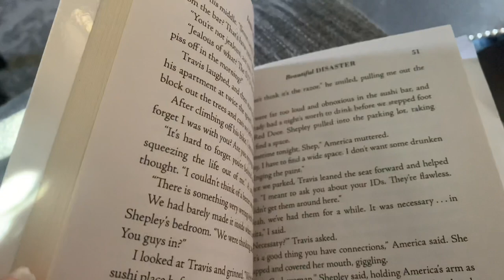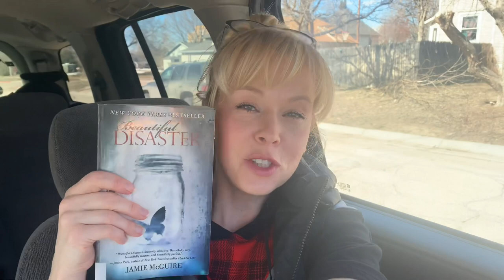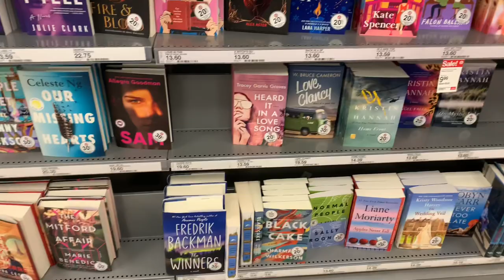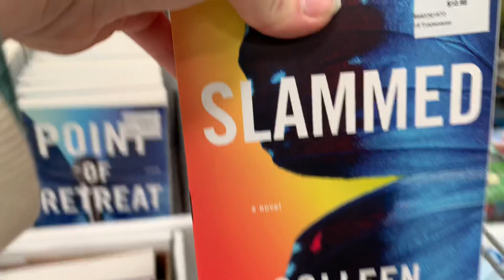VLOG | Spring Cleaning, Library Visit, City Shopping, & Book Talk.